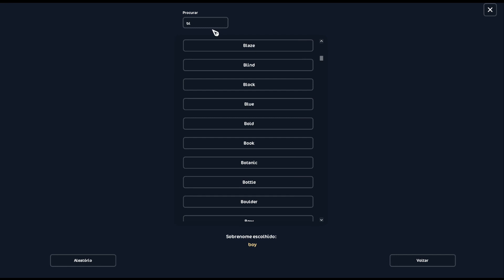🎃 O Refúgio do Galloper Continua Bugado | Star Stable Halloween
O Refúgio do Galloper Continua Bugado
Star Stable Halloween

💻Computador:
Placa Mãe - Dell 0VHXCD
Memoria Ram - 16gb DDR4
Placa de Video - NVIDIA GeForce GTX 1050Ti
SSD 1Tb Sata

Contas SSO:
Kendra Lavastone - Unicorn Forest (Reino Unido)
Sara Cloverfeather - Fire Star (Austrália)
Sara Silentbeach - Spring Star (Europa Ocidental)

Contas Alicia Online:
Longatti
Ultravioleta
BoloDeCenoura
LauraCaixao

- Steam: Longatti
- Origin: juqueijo